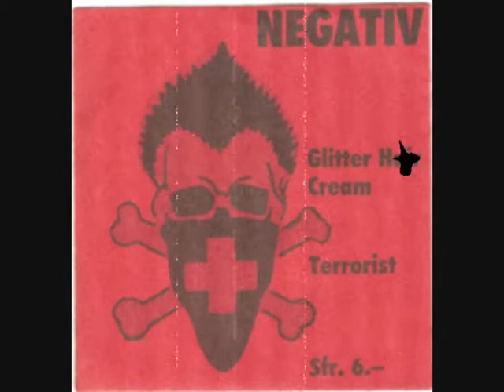NEGATIV - Glitter hair cream (Swiss punk)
Switzerland punk 1982